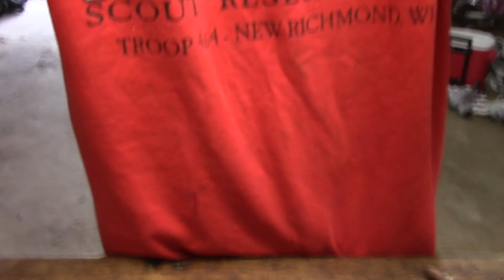Rusty vice grip restoration.